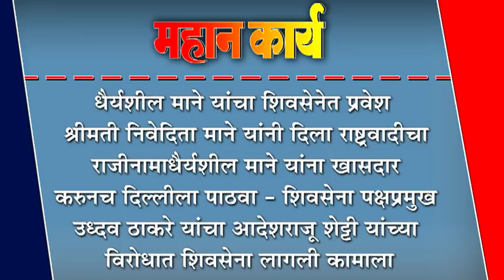धैर्यशील माने यांचा शिवसेनेत प्रवेश : श्रीमती निवेदिता माने यांनी दिला राष्ट्रवादीचा राजीनामा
धैर्यशील माने यांचा शिवसेनेत प्रवेश : श्रीमती निवेदिता माने यांनी दिला राष्ट्रवादीचा राजीनामा धैर्यशील माने यांना खासदार करुनच दिल्लीला पाठवा - शिवसेना पक्षप्रमुख उध्दव ठाकरे यांचा आदेश राजू शेट्टी यांच्या विरोधात शिवसेना लागली कामाला